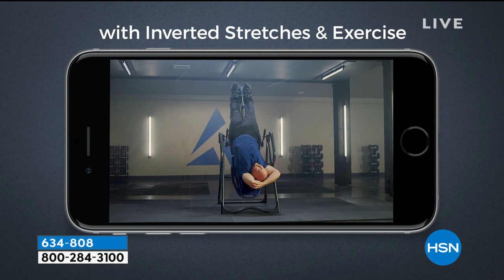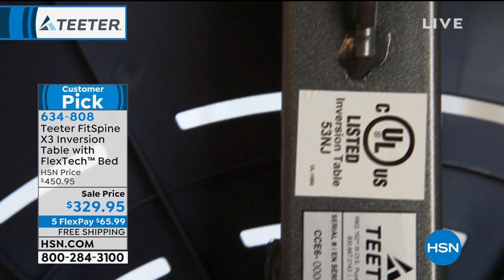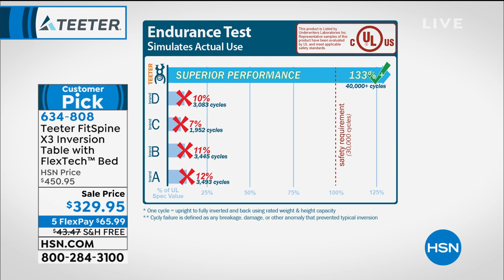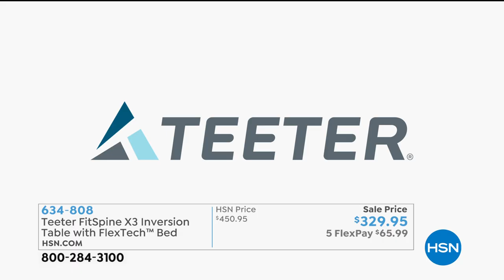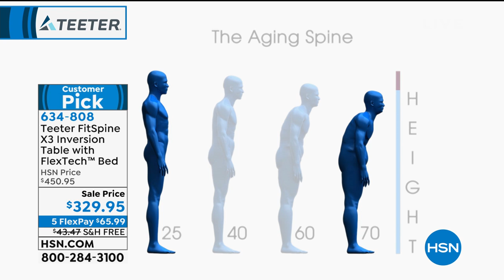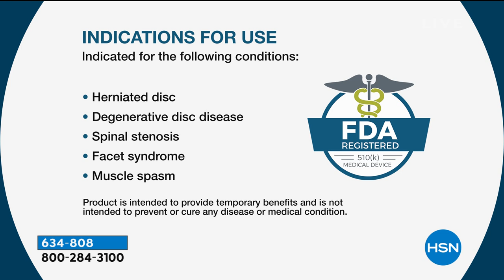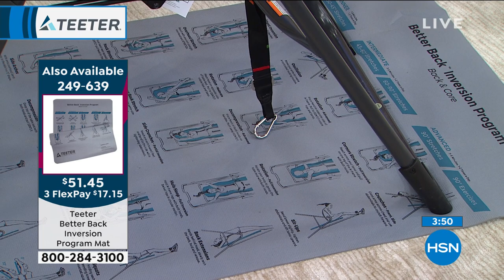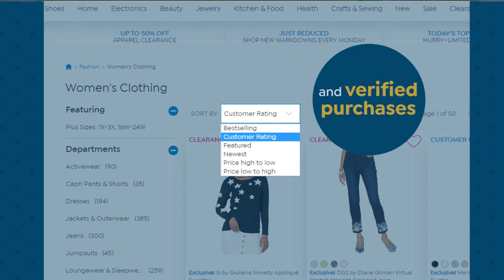HSN | Teeter Inversion by Roger Teeter 09.21.2020 - 11 AM